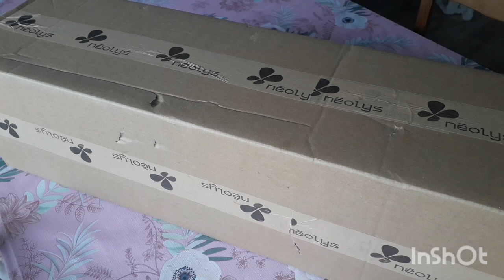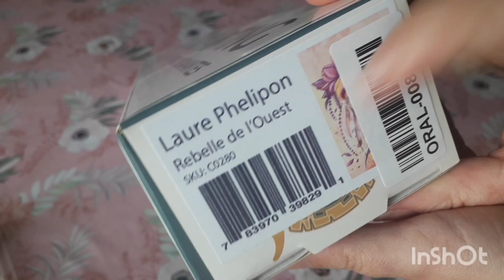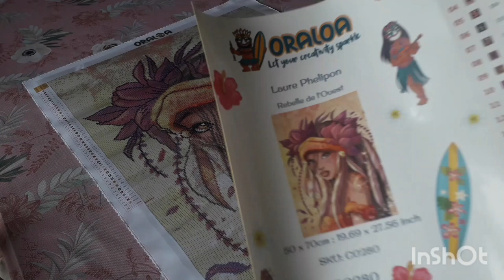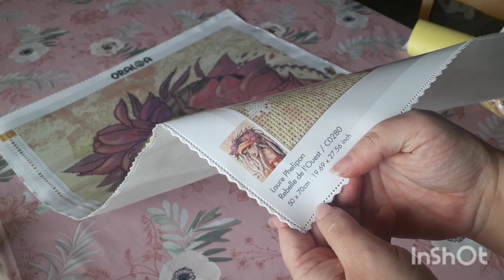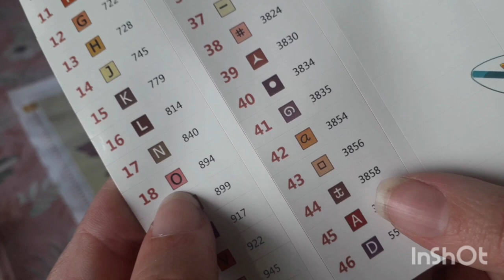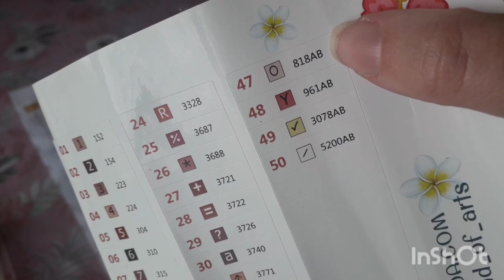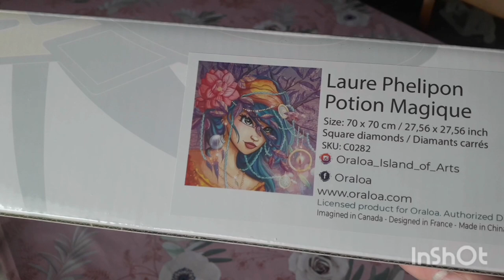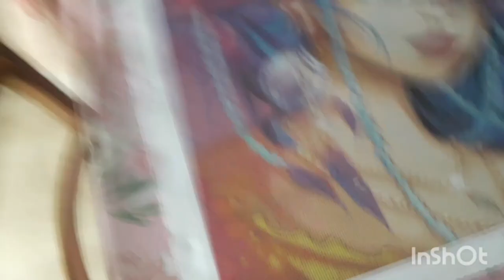[33] Unboxing @oraloa de 2 toiles de Laure Phelipon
Chaine YouTube @oraloa

📧Mon mail pour me contacter 📧

💶Code de -10% chez Carat Art:  marina10💶
💶Code de -7% chez Vip Cross Stitch: Marina07💶
💶 Code de 5% chez One Day Saving: Mar05OFF 💶
💶 Code de 10% chez Artcreatlove: Marina10💶